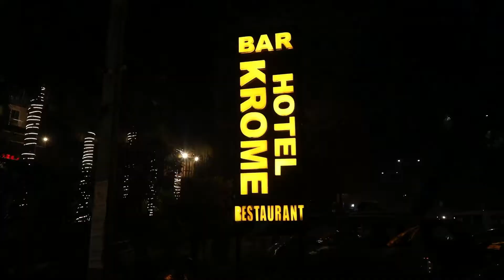Wedding Teaser 2021 || ACHIN & NANCY